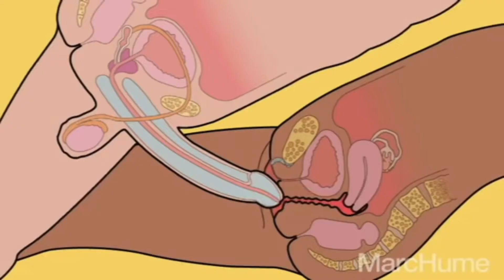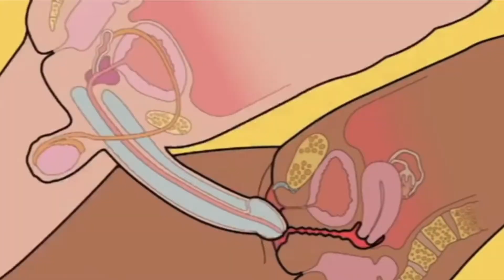Je Cheleder Linga Khubei Choto, Bouke Sukh Diben Ki Vabe?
hi ,,,, friends
Through XXX Information Channel, all the health related tips are given in Bengali, especially the health of men and women, tips for sexual problems of men and women, what is the quality of any food and fruit, in general, our only attempt to present accurate information about health and sexual treatment.

If you have any questions or suggestions, you can comment on XXX Information Channel.

hi ,,,, friends
XXX Information চ্যানেলের মাধ্যমে বাংলায় স্বাস্থ্য বিষয়ক সকল টিপস দেওয়া হয় বিশেষ করে নারী পুরুষের স্বাস্থ্য, নারী-পুরুষের যৌন সমস্যার টিপস, কোন খাবার ও ফলের কি গুন, মোটকথা সুস্বাস্থ্য ও যৌন চিকিৎসা সম্পর্কে সঠিক তথ্য তুলে ধরায় আমাদের একমাত্র প্রয়াস।

আপনাদের কোন জিজ্ঞাসা ও পরামর্শ থাকলে XXX Information চ্যানেলে Comments করতে পারেন।

আমাদের ফেসবুকে XXX Information নাম একটি পেজ আছে সেখানেও আপনারা আমাদের ফলো করতে পারেন.